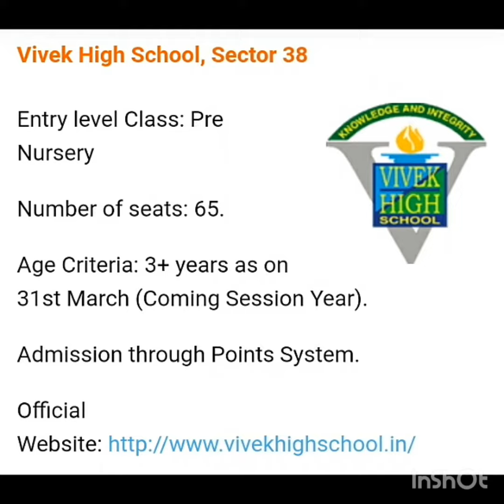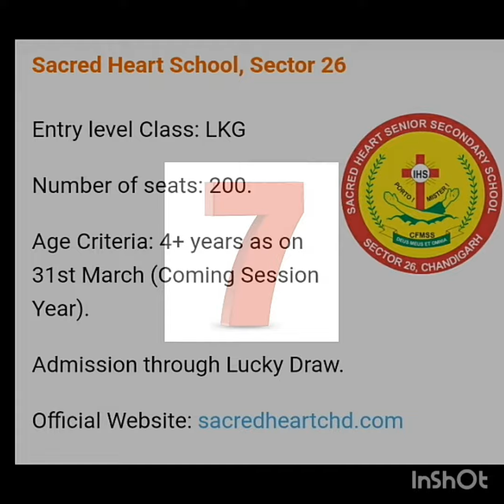Best Top 10 Schools in chandigarh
Top 10 and Best schools in India

Aakash vani